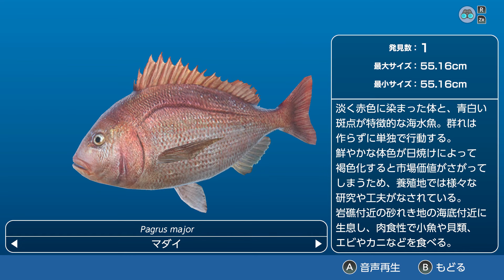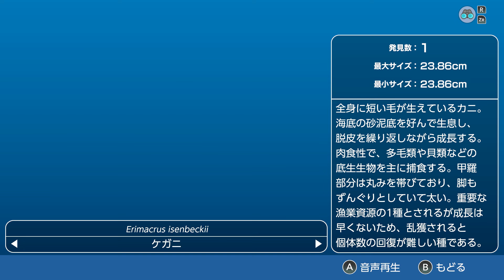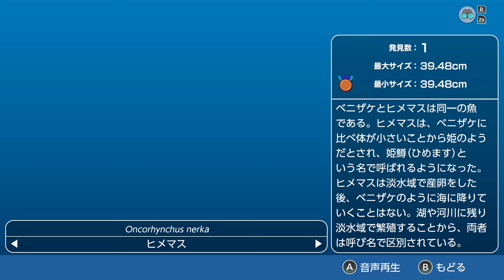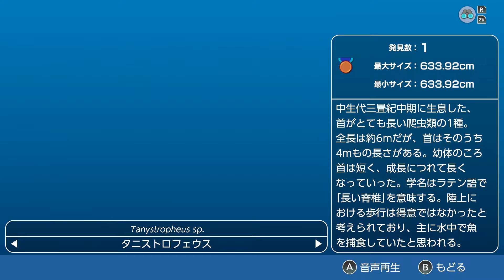☆16【ズワイガニ、ベニザケほか】フォーエバーブルールミナスをやさしく実況プレイ！【FOREVER BLUE LUMINOUS】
今回もベールド海を気ままに探索します。

ヒメマスとベニザケが同じサカナっていうのはにわかには信じがたいほどの違い。
環境の違いでこんなに変わるものなんだねぇ。

FOREVER BLUE LUMINOUS
© Nintendo / ARIKA